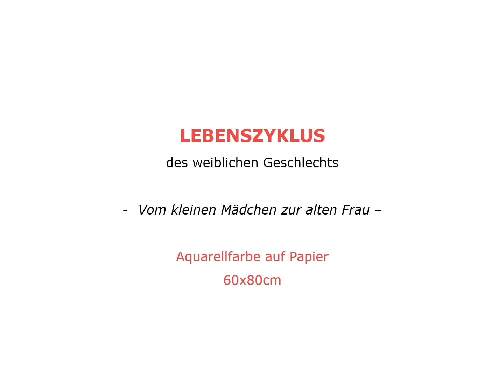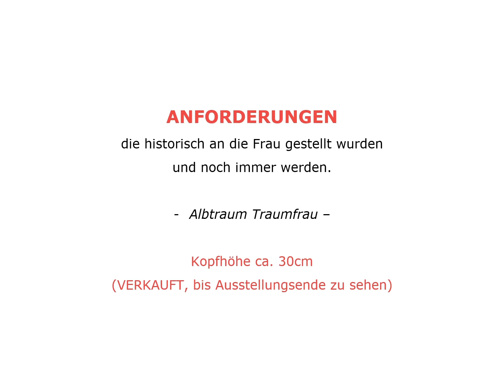Ausstellung EntWicklung: Nur noch 7 Tage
Nur noch 7 Tage, dann endet meine Ausstellung zum Thema EntWicklung - Frau: Sein und Werden. Ich würde mich über einen Besuch von Ihnen zu den Öffnungszeiten des Kulturhaus abraxas sehr freuen.

Mo: 13:30-16:30
Di-Do: 08:30-12:30 & 13:30-16:30
Fr: 11. September geschlossen